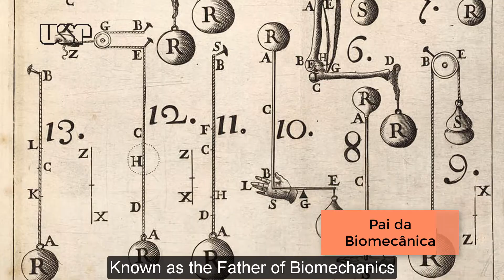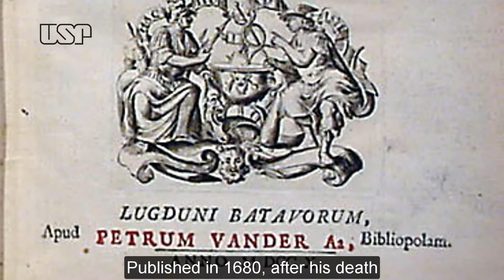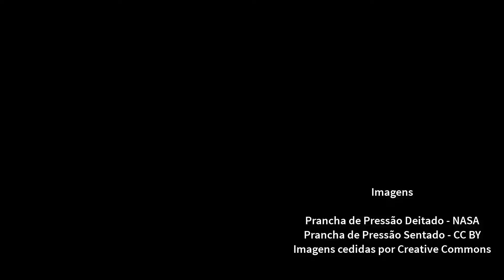Cientistas da Biomecânica - Scientists of Biomechanics - Giovanni Alfonso Borelli